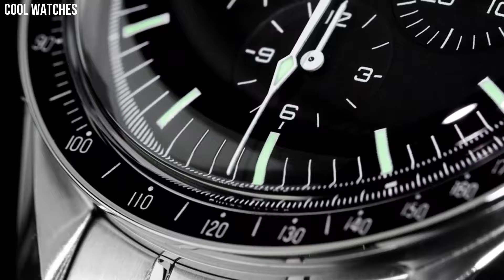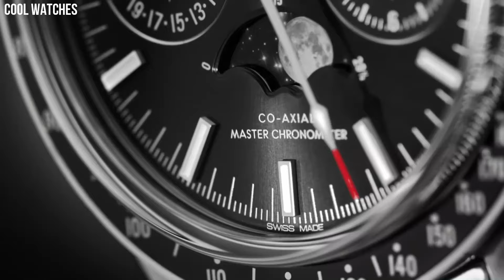Top 7 Best Omega Watches For Men Buy 2024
Are you looking for the best OMEGA  watches for men on Amazon of 2023?

10.OMEGA Seamaster Planet Ocean 600M

09.Omega Speedmaster Grey Side

08. OMEGA Railmaster

07.OMEGA De Ville Tourbillon

06.OMEGA Speedmaster 50th Anniversary

05.Omega Speedmaster Moon watch

04.OMEGA Seamaster Diver 300M

03.Seamaster Aqua Terra

02. OMEGA Speedmaster Moonphase

01. OMEGA Seamaster Planet Ocean 600M